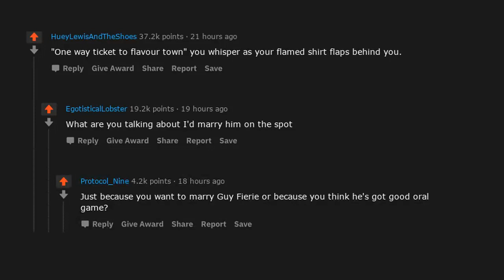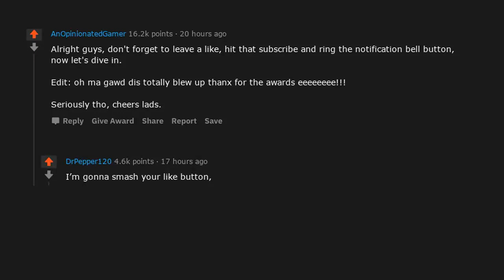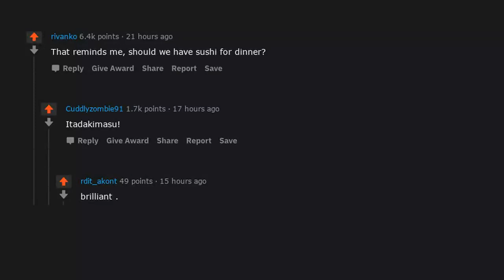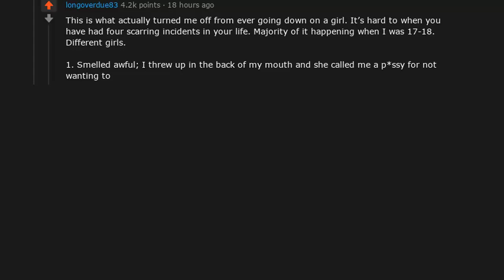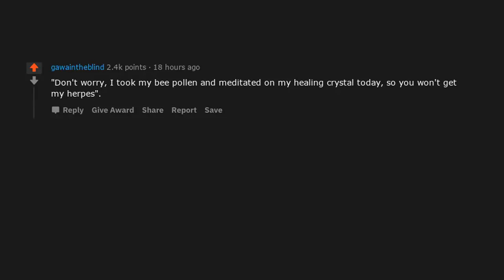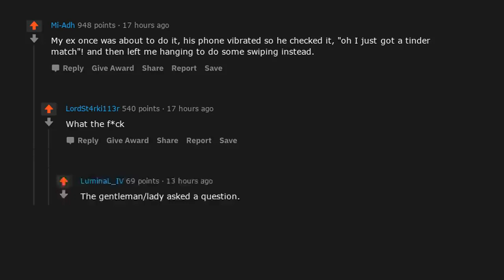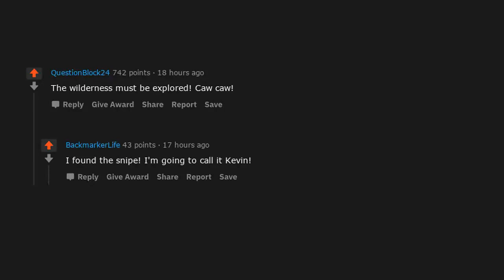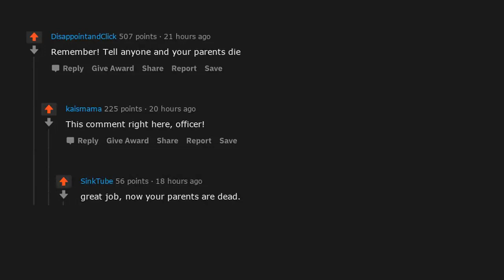Whats the WORST thing to say before going down on a girl? NSFW -r/AskReddit Top Posts | Reddit Bites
► Today’s Reddit Bite: Whats the WORST thing to say before going down on a girl? NSFW -r/AskReddit Top Posts | Reddit Bites

- Reddit Bites